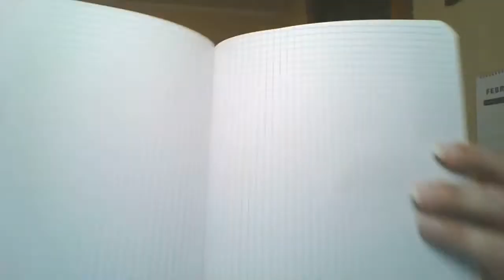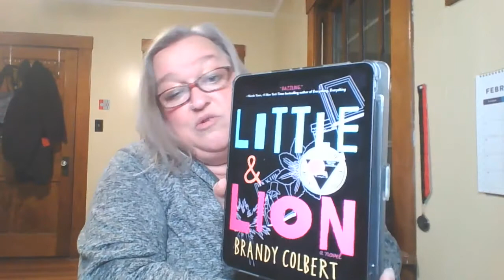My Blackathon TBR!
Gotta give some love and credit to Becca and the Books for sharing her mad organizational skills!

Also sending some love to Rachel Marie and others doing the Cosmerealong.